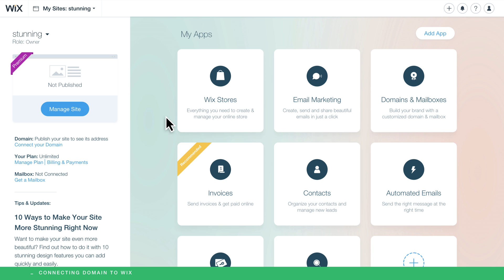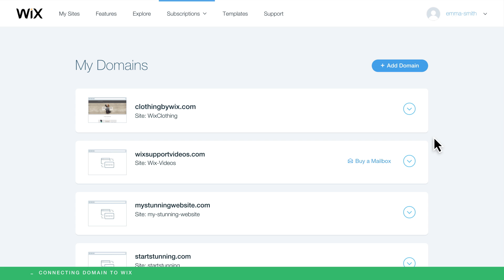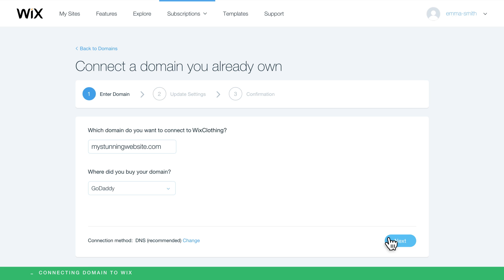Connecting a Domain to Wix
Once you upgrade to any one of our Premium Plans, you can connect a domain you've purchased from another domain registrar to your Wix site.